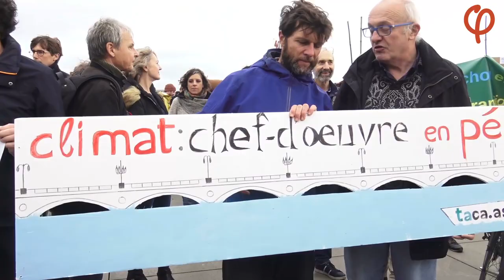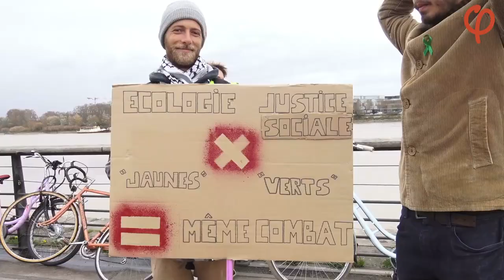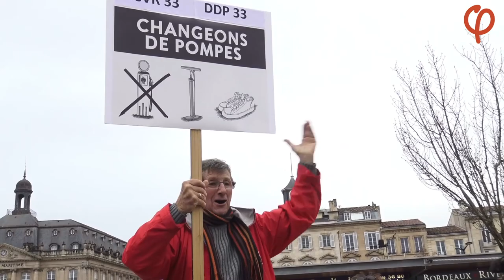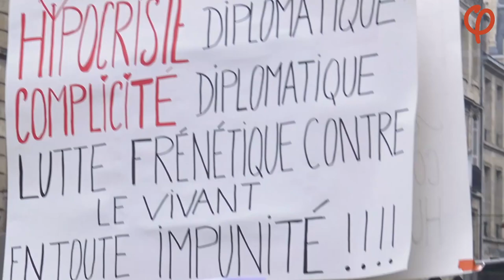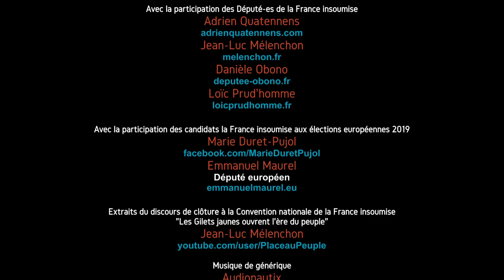Marche ou pleure ! Gilets jaunes Semaine 4 Bordeaux France Samedi 8 décembre 2018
Samedi 8 décembre 2018, plus de 7 000 personnes voulaient manifester calmement.
Partie du Miroir d’eau, la Marche pour l’urgence climatique est rejointe par celle des Gilets jaunes. Jean-Luc Mélenchon, Adrien Quatennens, Danièle Obono, Loïc Prud’homme, Députés de la France insoumise, Emmanuel Maurel, Marie Dure-Pujol, candidats aux élections européennes, participent à cette marche. Des militants qui n’étaient pas délégués à la Convention nationale de la France Insoumise, ce weekend à Bordeaux, étaient à leurs côtés. Le Président du groupe parlementaire en a profité pour réaliser le lien entre le péril de la fin de l'humanité et les difficiles fins de mois.

Loïc Prud’homme et Marie Duret-Pujol rejoignent ensuite la manifestation des Gilets jaunes, qui avait débuté dans le calme et la bonne humeur. Encore plus nombreux cette semaine, les Gilets jaunes ont déambulé pacifiquement dans le centre-ville. Certains commerçants avaient préféré tiré leurs rideaux de fer. À l’approche de l’emblématique place Pey-Berlan, qui abrite l’hôtel de ville, théâtre des affrontements de la semaine dernière, la tension est tout de suite montée d’un cran, dès 16h00. Les C.R.S. repoussent immédiatement les manifestants qui ne montraient pas de signe d’affrontements, à haute dose de grenades lacrymogènes et assourdissantes. Bon nombre font demi-tour, car non équipés. Mais beaucoup de Gilets jaunes possèdent masques et lunettes de protection, ce qui n'était pas le cas la semaine précédente. Ils réussissent à rester sur place. Mais jusque tard dans la nuit la situation a tourné au drame, suite à l’intervention d’individus perturbateurs.

« Les gilets jaunes ouvrent l’ère du peuple »
Extraits du discours de Jean-Luc Mélenchon prononcé le 8 décembre 2018 lors de la troisième convention de la France insoumise à Bordeaux. Le président du groupe «La France insoumise» à l’Assemblée nationale a remercié le mouvement des gilets jaunes et a expliqué que celui-ci portait un processus de révolution citoyenne. Il a parlé de l’importance de la place des femmes dans ce mouvement et a rappelé que toutes les révolutions avaient commencé par l’action des femmes. Jean-Luc Mélenchon a dénoncé la politique du gouvernement et a appelé à rétablir l’I.S.F. et à augmenter les salaires. Il a également expliqué pourquoi la violence n’était pas une bonne méthode d’action et pourquoi, concernant les violences policières, il fallait pointer les responsables politiques qui donnent les ordres et non les policiers eux-mêmes.